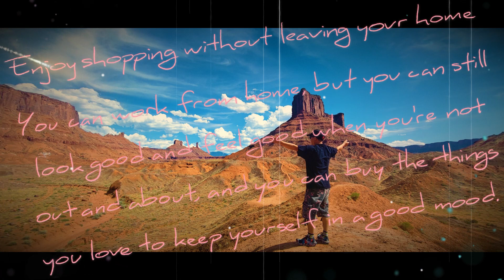Always - Bon Jovi🕎🛐♉♋